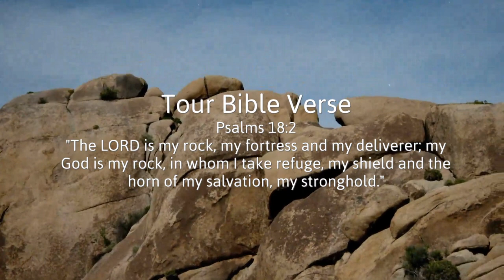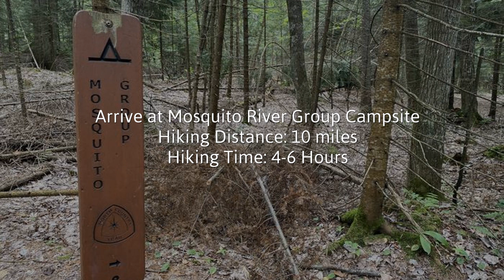Backpacking Overview 2024